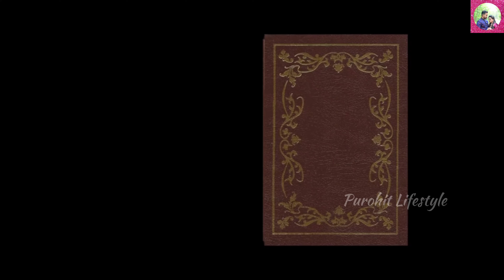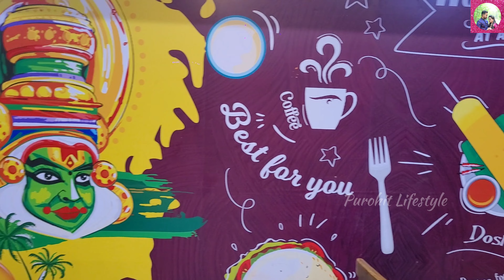Banaras: India's secret | Baranasi | Kashi | Odia cinematic video | Purohit Lifestyle | Ganga Aarti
🌟 Welcome to our deep dive into the enchanting world of Banaras, also known as Varanasi or Kashi! 🌟

In this video, we explore the rich history and vibrant culture of one of the oldest living cities in the world. From its sacred ghats along the Ganges River to the ancient temples and bustling markets, Banaras is a tapestry of traditions and stories that have evolved over millennia.

- The historical significance of Banaras in Hinduism and its role as a pilgrimage site
- Unique cultural practices, festivals, and rituals that define life in the city
- Insights into the local art, music, and cuisine that make Banaras truly special
- A tour of must-visit tourist spots, including:
  - **Dashashwamedh Ghat** – The most famous ghat, known for its evening Aarti ceremony
  - **Kashi Vishwanath Temple** – A revered Hindu temple dedicated to Lord Shiva
  - **Sarnath** – The historic site where Buddha gave his first sermon
  - **Ramnagar Fort** – A fascinating fort that offers a glimpse into the royal history of the region
  - **Manikarnika Ghat** – The oldest cremation ghat, steeped in spiritual significance
- Personal anecdotes and interviews with locals that bring the city’s essence to life

Whether you’re planning a visit or simply curious about this spiritual hub, join us on this captivating journey through Banaras.